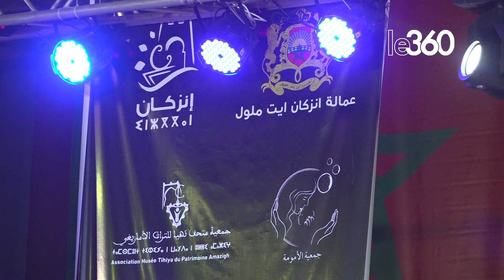الرايسة تبعمرانت تلهب جمهور إنزكان احتفالا برأس السنة الأمازيغية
تتواصل احتفالات رأس السنة الأمازيغية الجديدة 2974 بعدد من مناطق سوس، خاصة بعد القرار الملكي الذي أمر بإقرار "إيض يناير" عطلة وطنية رسمية مؤدى عنها على غرار السنة الهجرية ورأس السنة الميلادية.